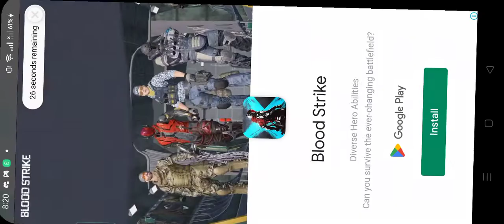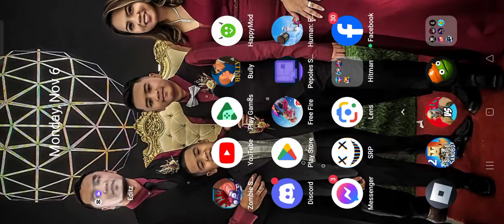Playing Vector but old